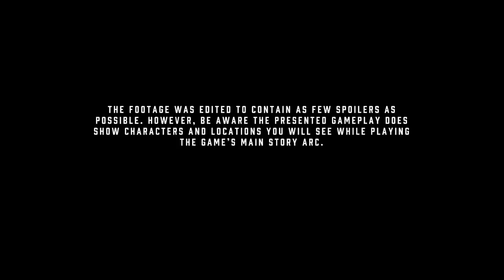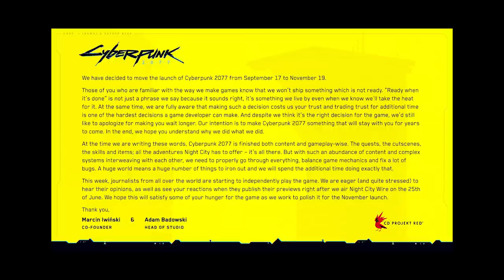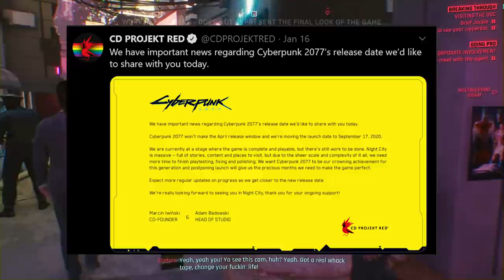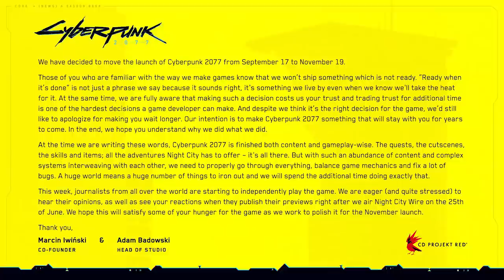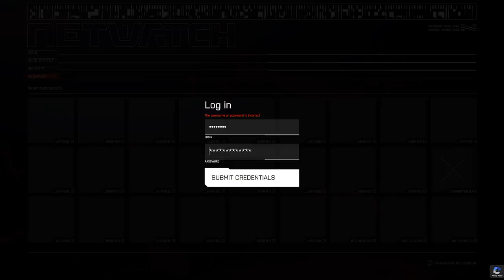Everything You Need to Know Before Night City Wire - Cyberpunk 2077 Major Details Explained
Today we take a look at a new roundup around Cyberpunk 2077. We go over the recent news of a Cyberpunk 2077 delay, but also some details around hand on media events and first impressions, gameplay details, and ARG news!